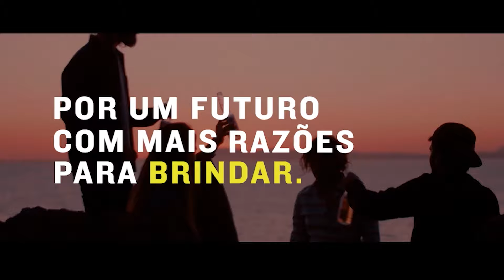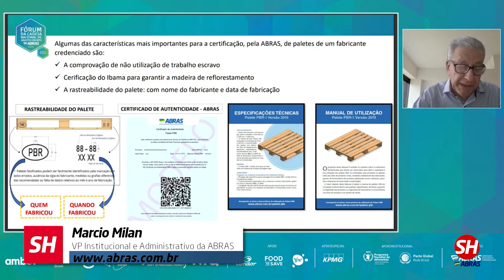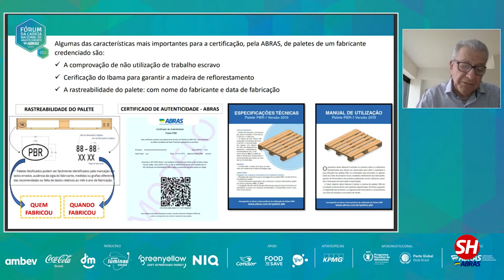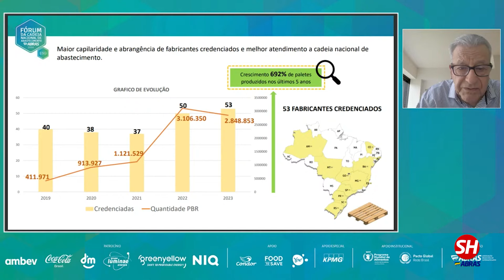PROGRAMA SUPERHIPER Nº 172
Acompanhe no Programa SuperHiper desta nesta quinta-feira, que vai ao ar às 20 horas, a segunda parte da cobertura da quarta edição do Fórum da Cadeia Nacional de Abastecimento ABRAS ESG, organizado pela Associação Brasileira de Supermercados (ABRAS). Nesta quinta-feira, o Programa apresenta trechos da palestra sobre a reforma tributária e entrevistas com participantes sobre esse tema. Terá também a fala do senador Efraim Filho, do deputado federal Aguinaldo Ribeiro, que é, também, autor do projeto de lei que instituiu a cesta básica nacional, e do deputado federal, presidente da Frente Parlamentar do Empreendedorismo (FPE) e membro da Frente Parlamentar do Comércio e Serviços (FCS), Joaquim Passarinho, que elogiou a reforma e a não cumulatividade de impostos. Acompanhe, ainda, trechos da sessão sobre cases de sucesso do varejo e também o vice-presidente Institucional e Administrativo da ABRAS, Marcio Milan, falando sobre o palete PBR. Na parte final do Programa terá as participações do VPs da ABRAS, Celso Furtado, Paulo Pompílio e Rodrigo Segurado, falando sobre o evento a grandeza e a importância do Fórum. Não perca!